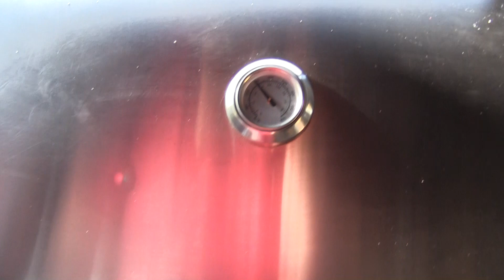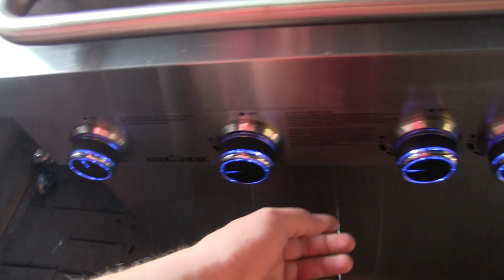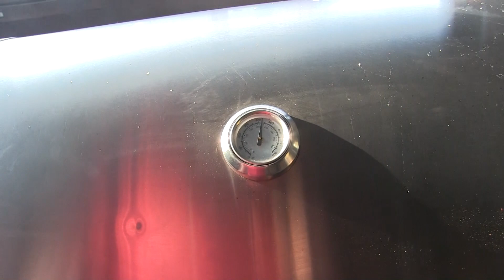Leuka Grillaa: Helpot ja nopeet ribsit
Aina ei tarvi tehä hankalasti kuten tällä videolla vaan voi ostaa valmiiksi maustetun ribsin ja rillata sen helposti ja niin nopeasti kuin se on mahdollista järkevän lopputuloksen kannalta.